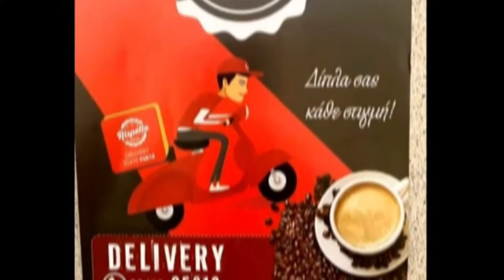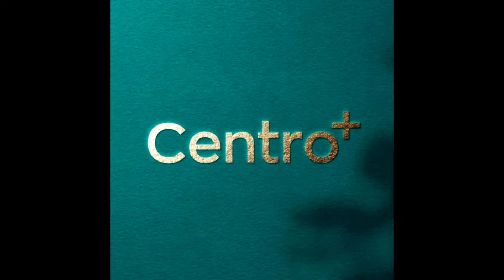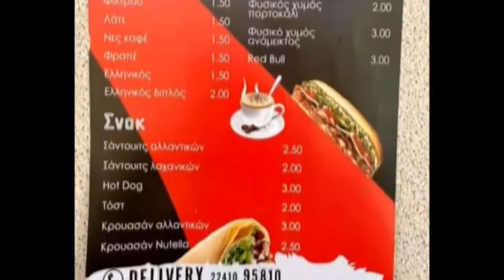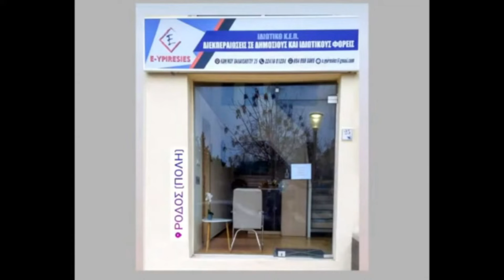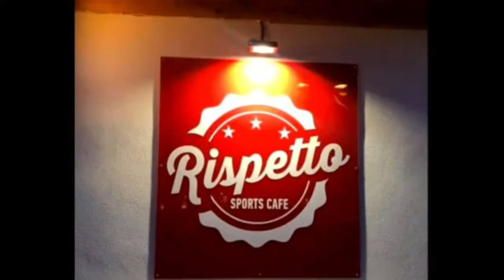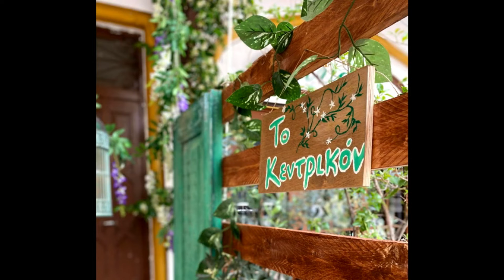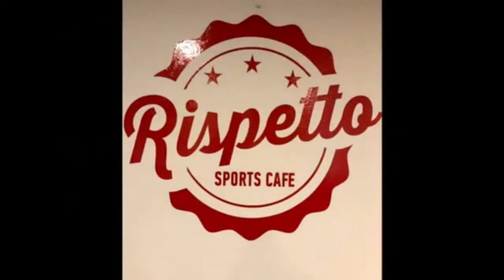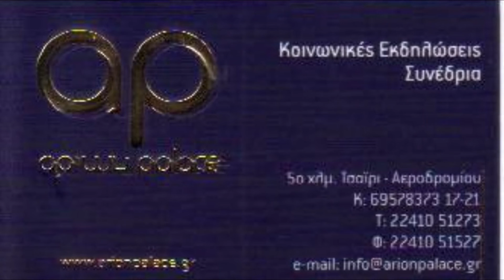Τετ-Α-Τετ με τον Χρυσόστομο Ψέλλα